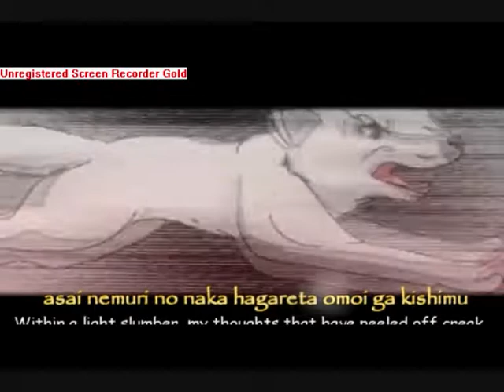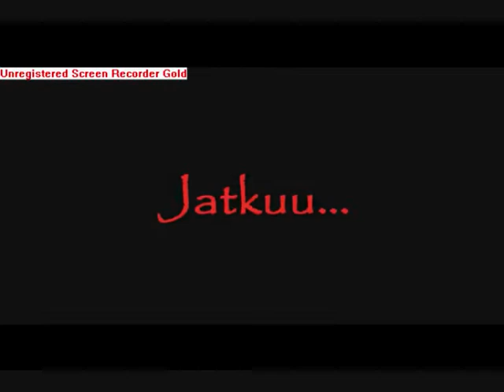Laboratory Dogs - Poison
tässäää :D meni kaks tuntia...T3T